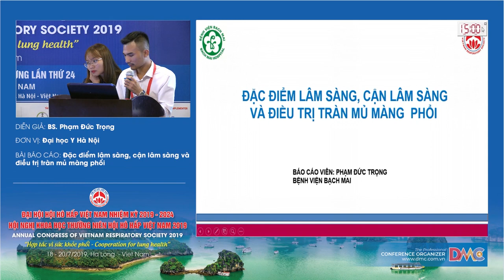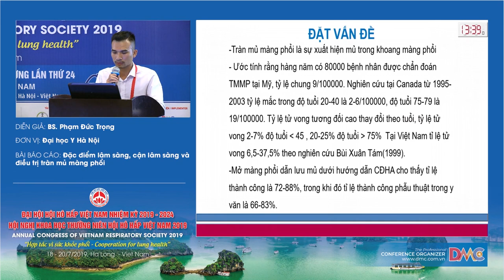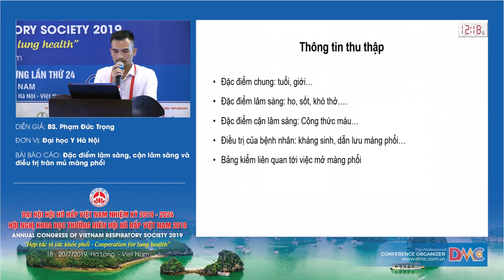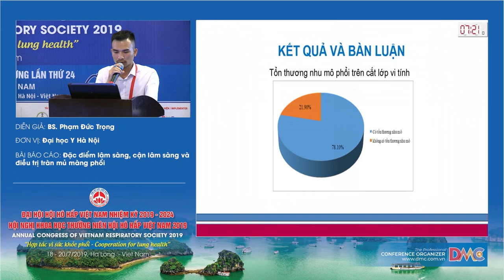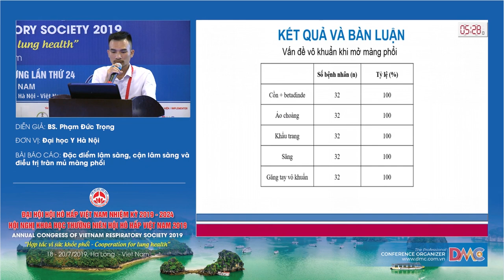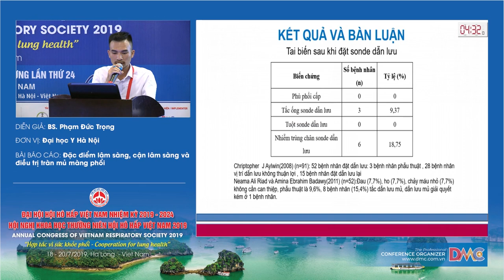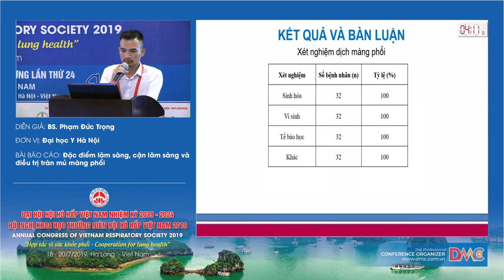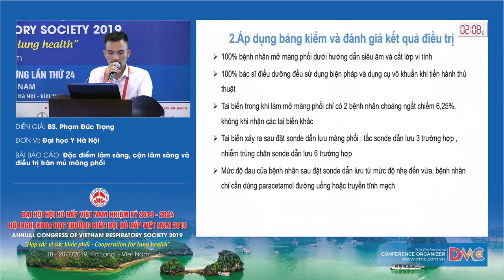Đặc điểm lâm sàng, cận lâm sàng và điều trị tràn mủ màng phổi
BS. Phạm Đức Trọng
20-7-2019 - Hội trường Cô Tô - Khách sạn Mường Thanh Luxury Quảng Ninh